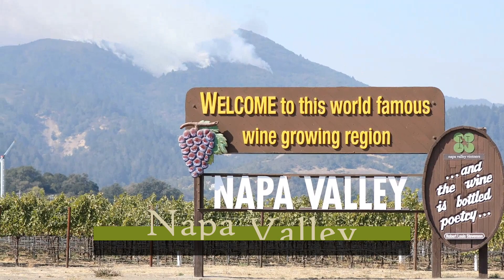Top 10 Destinations To Wrap Up Your Year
Explore the globe with our 'Top 10 Destinations to Wrap Up Your Year'—from the mystical Sahara dunes to the enchanting Northern Lights. Embrace the festive spirit in Europe's Christmas Markets, unwind in Bali's serene beaches, or celebrate in style amidst NYC's vibrant buzz. Whether you crave the tranquil Napa Valley vineyards or the rugged beauty of The Rockies, our guide will help you end the year with unforgettable experiences.

❓ About Us ❓
Here at CenTravel we'll serve as your travel guide showing you the best tips on where to travel in 2023, the ins and outs of the tourism industry, vacation recommendations, different options for international travel, trip planning and much more!

We're always up to date on the top travel trends and news surrounding global tourism so be sure to stay tuned for more insights on what could be your next vacation!

❓ What's Next? ❓
1️⃣ If you're interested in more places to take your vacations to the next level, we recommend you check out these videos here 👇